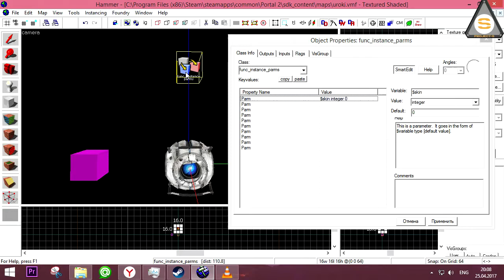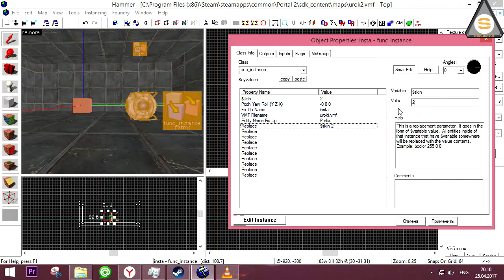func instance parms - func_instance_origin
Простой урок о простых энтити. VK COM